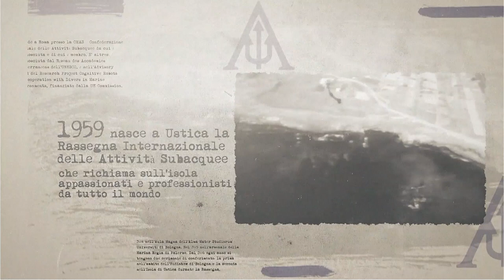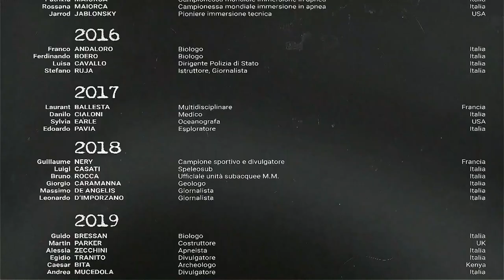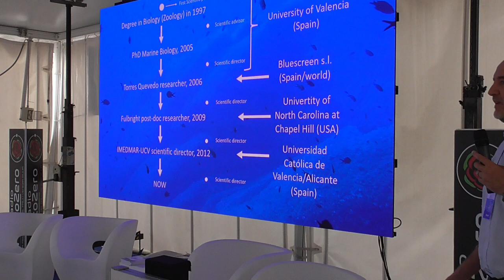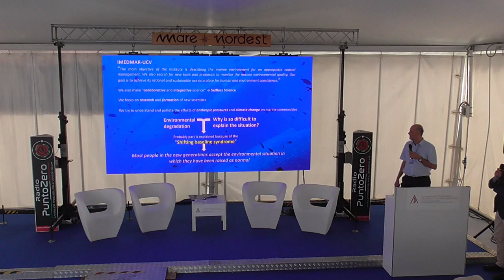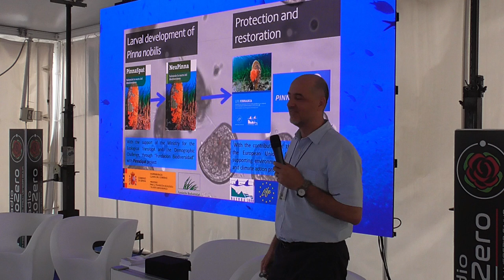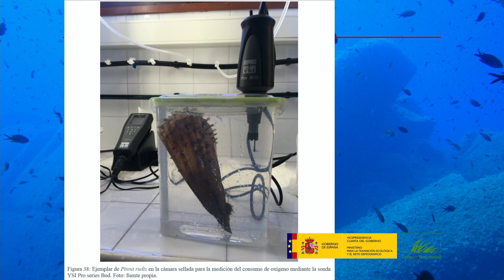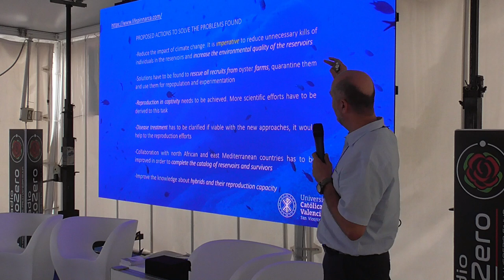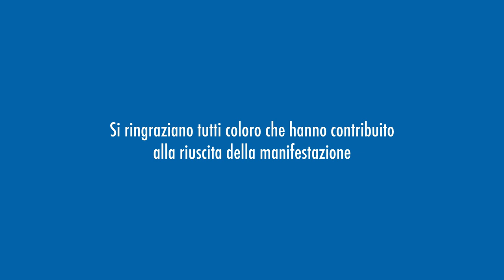07 Conferimento Tridente d'Oro a Josè Garcia March 14-06-24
Prof. JOSE' GARCIA MARCH  - Spagna - Biologo
Direttore Scientifico e Ricercatore Principale del Gruppo di Biologia
Marina dell'Università Cattolica di Valencia - Spagna. Ricercatore
Fulbright per tre anni negli Stati Uniti. Specializzato nello studio
della Pinna Nobilis ha coordinato  il progetto per il salvataggio di 215 Pinna
Nobilis che ha ottenuto finanziamenti internazionali. Il principale
campo di ricerca è stato l'ecologia e fisiologia di Pinna Nobilis,
comprese crescita e morfologia, dinamica della popolazione, respirazione
e alimentazione in cattività, sclerocronologia della conchiglia da
utilizzare come rilevatore del paleoclima.